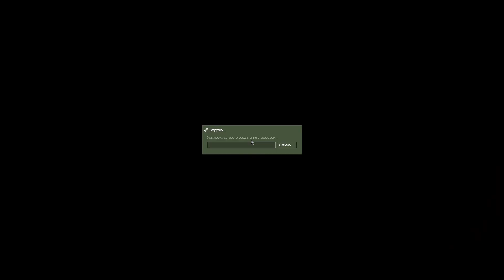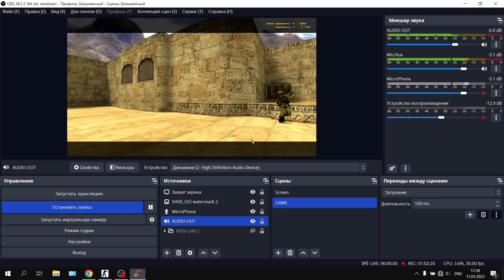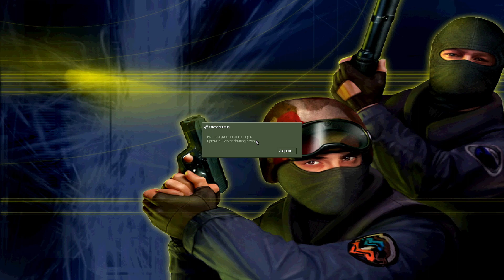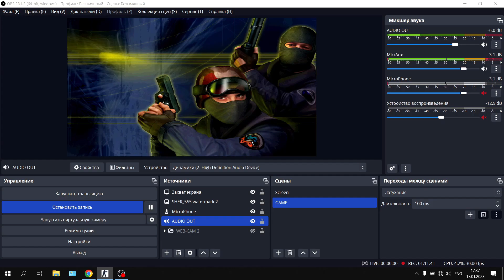YANA yana o'sha Counter Strike 1.6 #6 ► Yana IMTIHONDAN OLDIN 6-QISM ► O'zbekcha LET'S PLAY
Videoga LIKE bosishni va kanalga OBUNA bo'lishni unutmang. Bizni kuzatib borishni to'xtatmang. Qiziqarli Let's Play, reaksiyalar va chellenjlarni kanalimizda kuzatib boring.